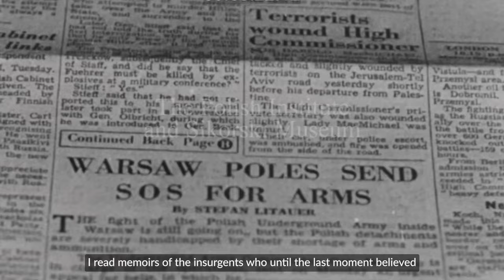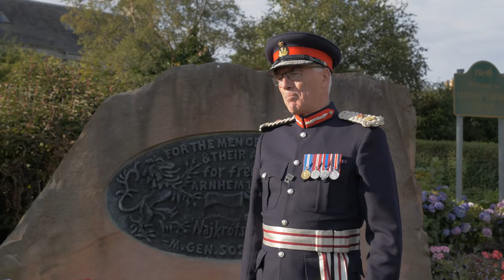In the footsteps of Gen. Sosabowski in Scotland.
In the footsteps of General Sosabowski in Scotland.